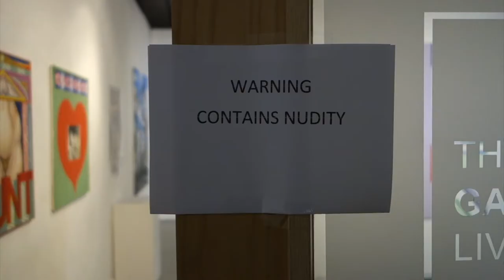Caroline Coon - The Great Offender | Liverpool, The Gallery | May 2018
A walk round 'Caroline Coon: The Great Offender' exhibition, which ran from 4th - 27th May 2018, at The Gallery, Liverpool.

Caroline Coon – The Great Offender
4 May – 27 May (Preview 3 May)

Caroline Coon, the radical and provocative London artist, as The Great Offender, brings her large feminist paintings to The Gallery Liverpool.

Her exhibition is one of the highlights of the gallery’s 2018 programme, ‘Perpetual Provocateurs’, presenting the voices and artists of the British counterculture curated by DuoVision.

Caroline Coon, a lifelong political activist, has worked at the vanguard of cultural movements that have provoked social change in Britain; the hippie ‘peace and love’ underground, punk rock and feminism.

In the late 1960’s, as student of fine art at Central St Martins, she founded RELEASE, the welfare service that is today the national centre of expertise on drugs, the law and human rights. The RELEASE BUST CARD, the first ‘know your rights’ bust card in the world, was designed, created and distributed from her studio in July 1967. In the 1980’s she managed The Clash, and designed the global revolution poster for their second album, ‘Give em Enough Rope’. Her early punk photographs have been published around the world and used as covers on The Clash single ‘White Riot’, The Police’s ‘Roxanne’ and Babyshambles ‘Janie Jones/Strumerville’.

Her artwork is didactic, structured around narrative and imprinted by Pop Art, Feminist Art and the politics of sexual liberation. With hermaphroditic, she/he human or queer figures she confronts and destabilises patriarchal, binary sexual stereotypes.

In contrast to society’s acceptance of the female nude, Coon’s honest depiction of the male nude has been considered shocking – in 1995 the Tate Gallery banned her ‘Mr Olympia’ painting because it showed an erect penis.

This is her first solo painting exhibition.